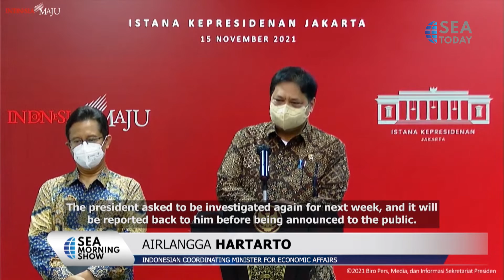PPKM Evaluated By President and Ministers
Rapat  terbatas digelar  Presiden RI Joko Widodo dengan para menteri pada Senin menyusul perkembangan pandemi Covid-19. Menteri Kesehatan RI Budi Gunadi Sadikin memimpin konferensi pers terkait hasil pembatasan kegiatan masyarakat atau evaluasi PPKM.
a meeting with limited capacity was held between indonesian President Joko Widodo and ministers on Monday following a development in the Covid-19 pandemic. Indonesian Health Minister Budi Gunadi Sadikin led the press conference regarding the results of public activity restrictions or PPKM evaluation.